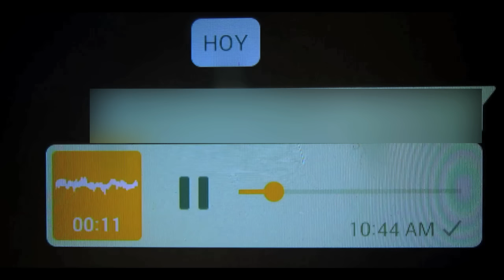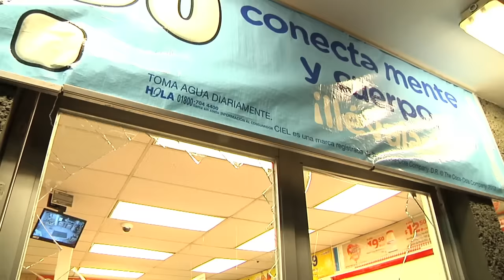Detienen a 50 personas por robo en centros comerciales y Policía establece vigilancia permanente